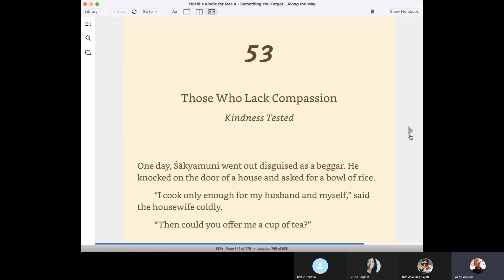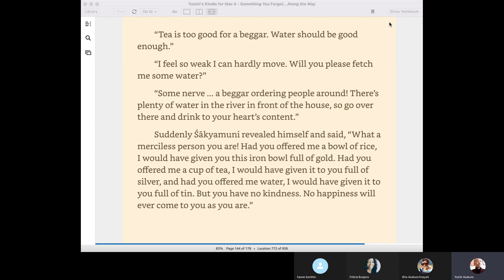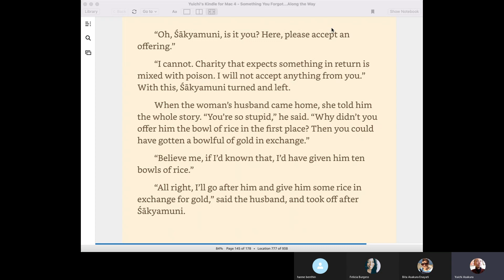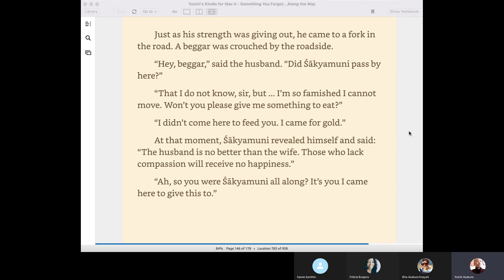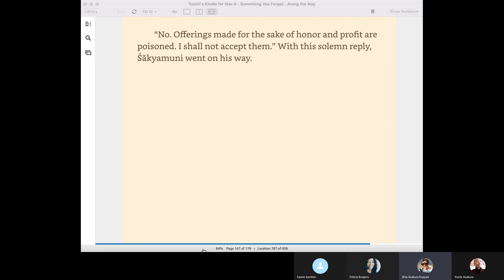Right View Lab- 01 Sep 2